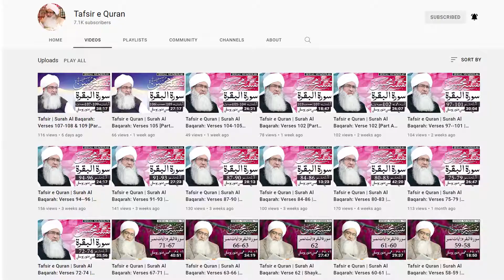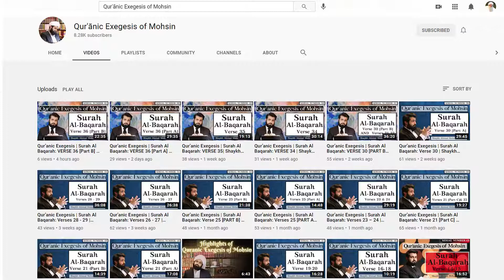Taruf Tafsir e Mohsin | Syed Mohsin Ali Zanjani